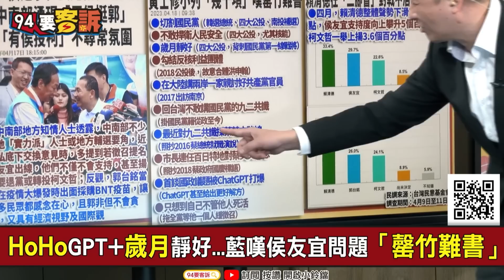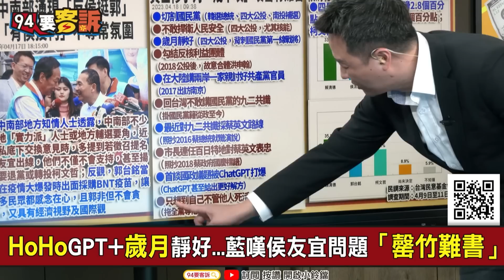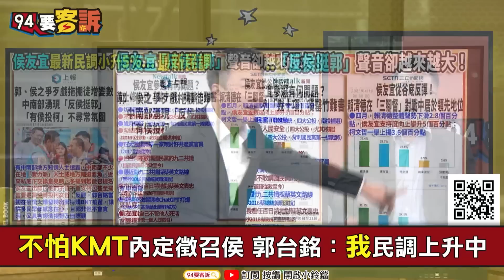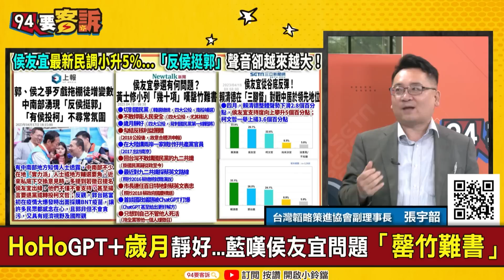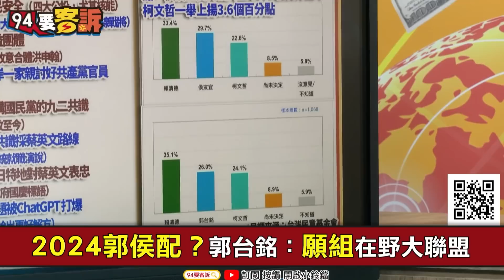【94要客訴】最新民調侯回升5%！反侯挺郭聲音卻越來越大！張宇韶：資源子彈最重要！關鍵在郭台銘民調往上走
主持人：李正皓｜台灣韜略策進協會副理事長 張宇韶

最新民調侯回升5%！反侯挺郭聲音卻越來越大！
郭侯誰強？三腳督民調…賴清德仍領先群雄！
不怕KMT內定徵召侯 郭台銘：我民調上升中
傳想見馬英九遭拒？郭：可打電話證明溝通順暢
確定？國民黨該徵召誰民調：侯44 vs.郭31

友邦連結區